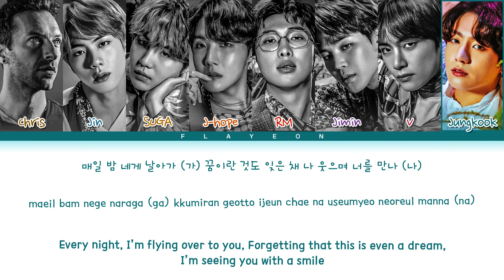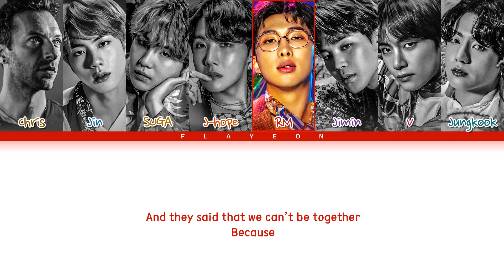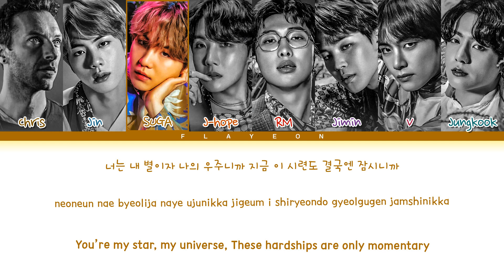COLDPLAY X BTS "My Universe" (Acoustic Ver.) (ColorCoded/Han/Rom/Eng/가사Lyrics)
Artist: COLDPLAY X BTS
Song: "My Universe"
Album: Music Of Spheres
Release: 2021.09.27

my universe
my universe acoustic ver
my universe acoustic ver lyrics
coldplay x bts my universe
coldplay x bts my universe lyrics
coldplay x bts my universe line distribution
coldplay x bts my universe reaction
coldplay x bts my universe live
coldplay x bts my universe mr removed
coldplay x bts my universe kcon
my universe lyrics
my universe lyrics
my universe line distribution
my universe performance
my universe audio
my universe kcon
my universe live
Flayeon